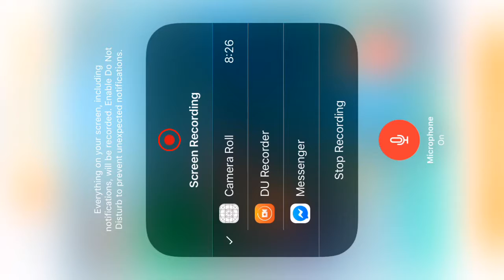Pokémon Quest: Adventure part 1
Welcome to the start of a new series of Pokémon quest! Shoutout to BaconWizard and CrystalGlaceon